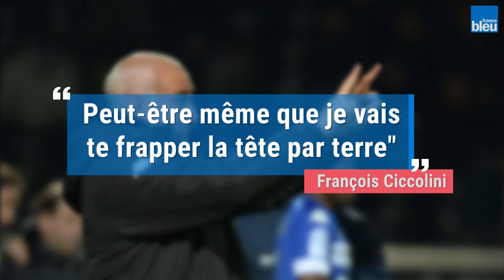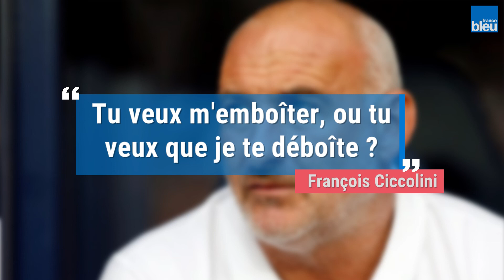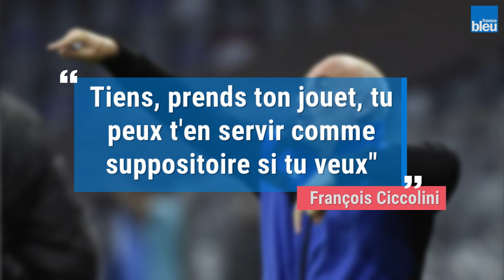Quand François Ciccolini, entraîneur du Stade Lavallois, menace un journaliste de France Bleu